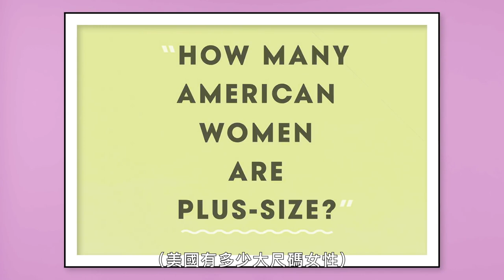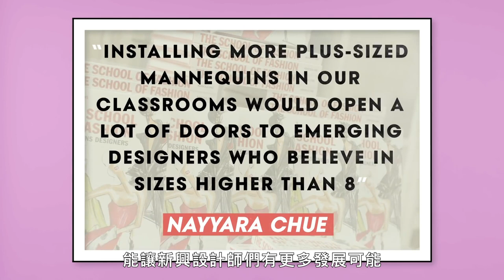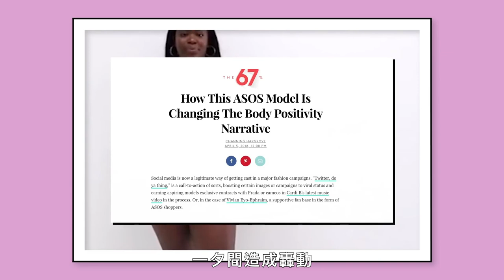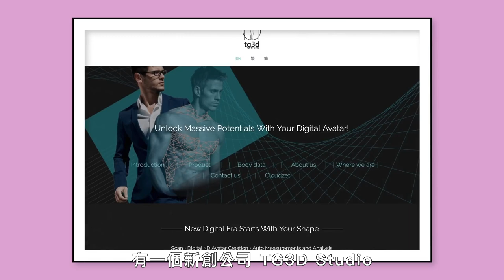時尚是瘦子的專利？擁抱不同尺寸的身體才是潮流 The History of Plus Sized Fashion｜VOGUE冷知識｜Vogue Taiwan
一起來看看大尺碼時尚的歷史，擁抱不同尺寸的身材！